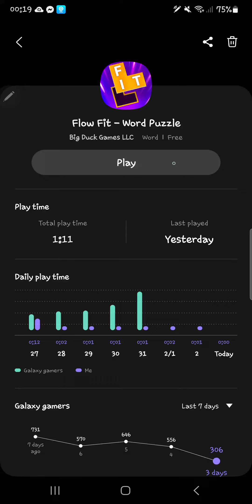Android Game: FLOW FIT - Daily Word Puzzles & Trivia ● February 3, 2023 Movie: Saving Private Ryan